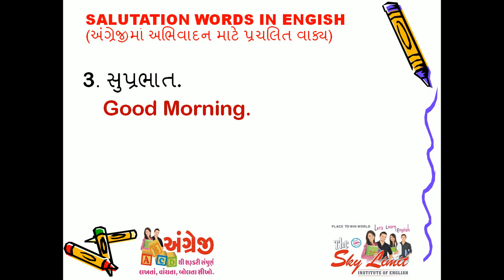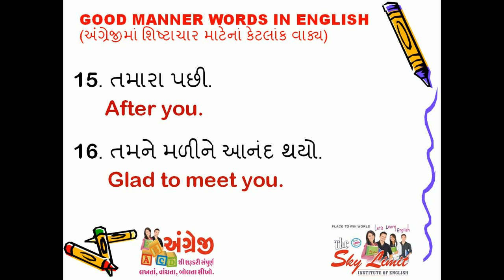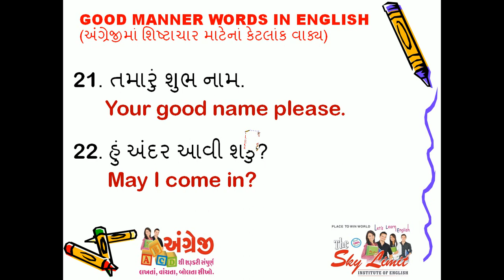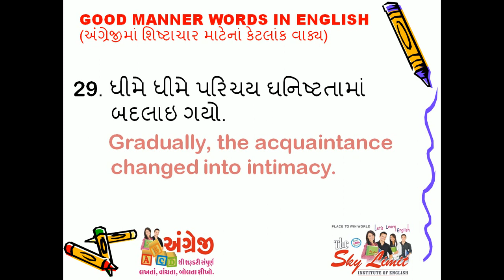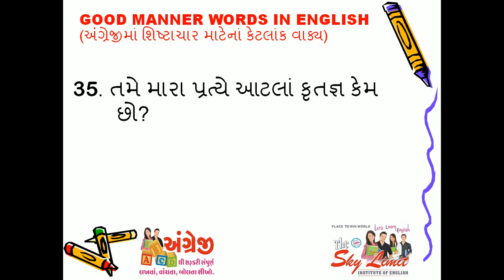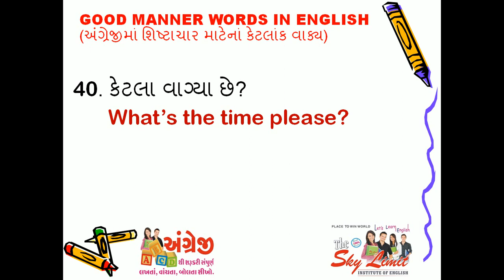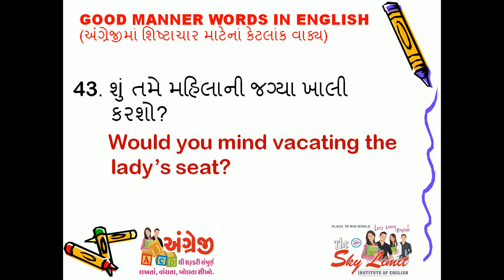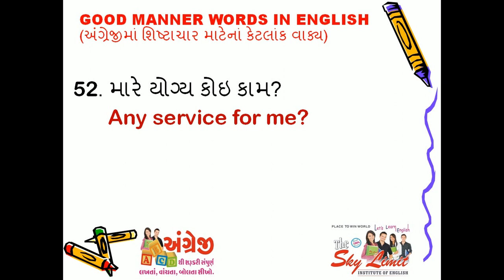DAILY USEFUL BASIC SENTENCES I BASIC ENGLISH I EASY ENGLISH SENTENCE I LEARN SPEAKING ENGLISH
PART - 1